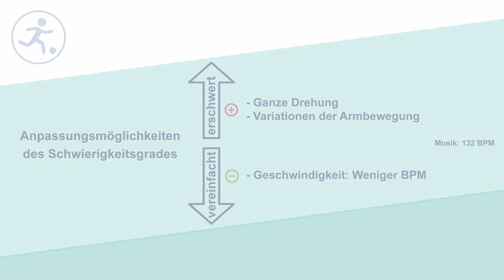Step Lift Straddle Down (Kat. II)